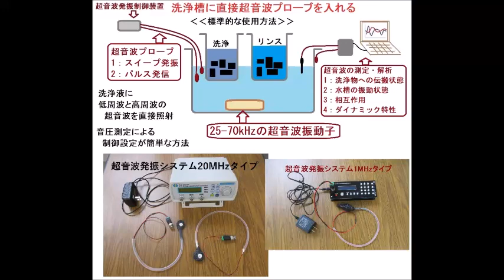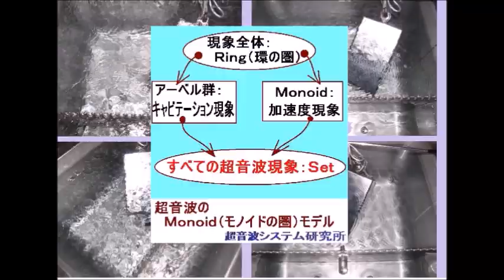小型ポンプを利用した脱気ファインバブル発生液循環装置による、「流水式超音波（音響流）制御システム」